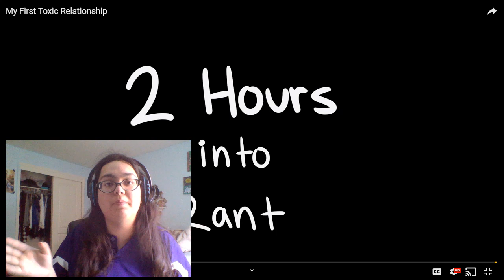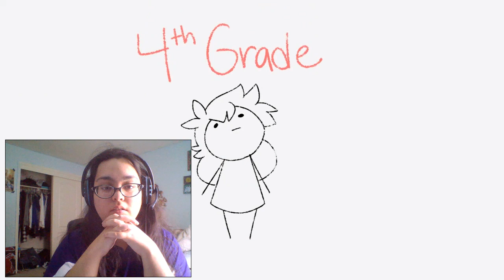Reacting to Shgurr's First Toxic Relationship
WE've all been there at one point